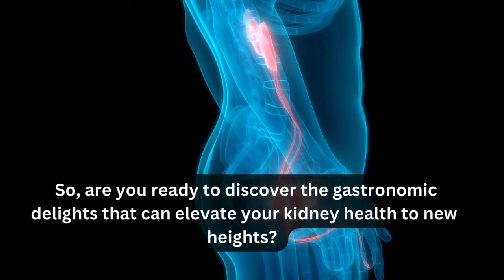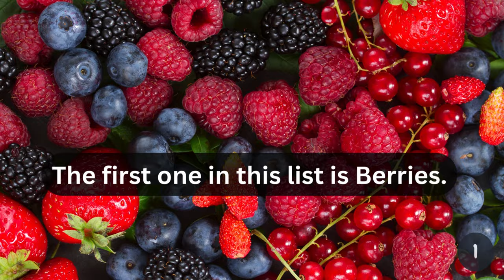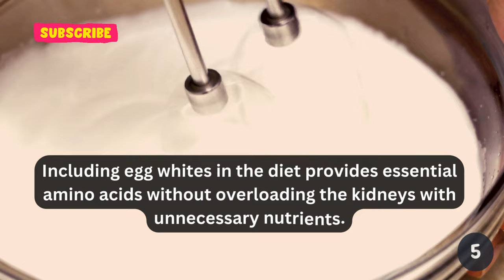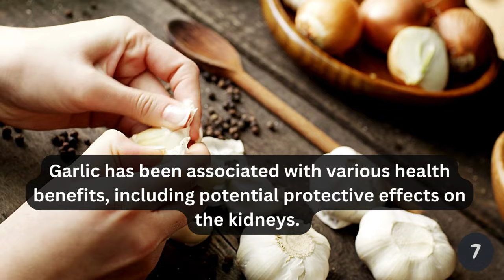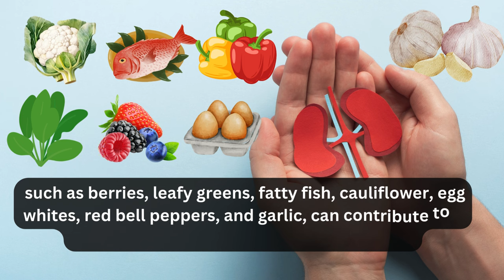Kidney - Top 7 best foods for the kidneys health | Health and Fitness | Renal Health | Filteration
The kidneys play a crucial role in maintaining our overall health by filtering waste and excess fluids from the blood, regulating electrolyte balance, and producing hormones that help control blood pressure. Taking care of our kidneys is essential for optimal well being, and one way to support kidney health is through a nutritious diet. In this video, we will explore seven of the best foods that promote kidney health.  🍏🍌🍅🥦

The first one in this list is Berries. Berries are not only delicious but also packed with antioxidants, which can help protect the kidneys from oxidative stress. Blueberries, strawberries, and raspberries are rich in vitamins, fiber, and phytochemicals, making them an excellent choice for a kidney-friendly diet. 🍇🍓🌟

The Second one in this list is Leafy Greens. Leafy greens are a powerhouse of nutrients, including vitamins A and K, as well as essential minerals like potassium. While high levels of potassium can be a concern for individuals with kidney issues, these greens provide a moderate amount and offer valuable antioxidants that contribute to overall kidney health. 🥬🌿🌈

The Third one in this list is Fish. Fatty fish are abundant sources of omega 3 fatty acids, which have anti-inflammatory properties and may reduce the risk of kidney disease. Omega 3s also help lower blood pressure and decrease cholesterol levels, contributing to a healthier cardiovascular system which is a key factor in kidney health. 🐟🌊❤️

The Fourth one in this list is Cauliflower. Cauliflower is a versatile vegetable that is low in potassium and high in vitamin C, fiber, and folate. It can be a great alternative for those looking to reduce their potassium intake while still enjoying a nutrient-rich food that supports overall health, including kidney function. 🍚🥦💚

The Fifth one in this list is Eggs. While whole eggs contain phosphorus, which can be harmful to individuals with kidney issues, egg whites are an excellent source of high-quality protein without the phosphorus concern.  Including egg whites in the diet provides essential amino acids without overloading the kidneys with unnecessary nutrients. 🥚🍳🍽️

The Sixth one in this list is Red Bell Pepper. Red bell peppers are rich in vitamins A, C, and B6, as well as folic acid. They are low in potassium, making them a kidney-friendly choice. The high content of antioxidants in red bell peppers helps neutralize free radicals, promoting a healthy immune system and reducing inflammation. 🌶️🔴🌟

The Seventh one in this list is Garlic. Garlic has been associated with various health benefits, including potential protective effects on the kidneys. It contains allicin, a compound with antioxidant and anti-inflammatory properties. Including garlic in your diet may contribute to overall kidney health and support the body's natural defense mechanisms. 🧄💪🌿

Maintaining a balanced and kidney-friendly diet is essential for individuals looking to support their renal function. Alongside incorporating these kidney-boosting foods, it's crucial to stay hydrated, limit sodium intake, and manage overall dietary choices. 💧🚰🍽️

In conclusion, prioritizing kidney health through proper nutrition is a proactive step toward overall well-being. Including a variety of nutrient-rich foods, such as berries, leafy greens, fatty fish, cauliflower, egg whites, red bell peppers, and garlic, can contribute to a diet that supports optimal kidney function. By making informed and mindful choices, individuals can take charge of their health and promote longevity. As with any dietary changes, it is a wise choice to get advice from the healthcare provider, especially if you have any underlying conditions. 🌟🥗💚